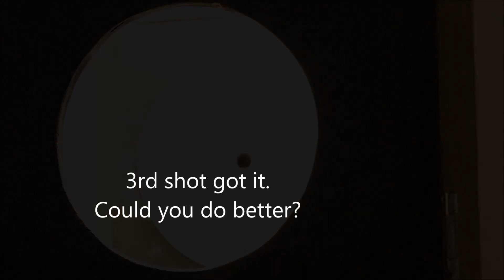3rd time lucky